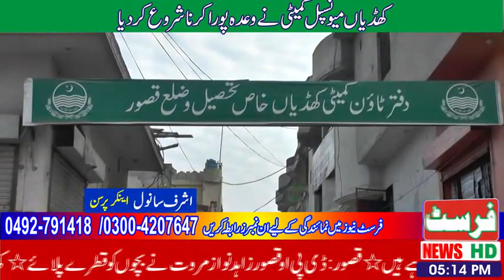MC KHUDEAN KASUR AC KASUR DC KASUR huma sanwal